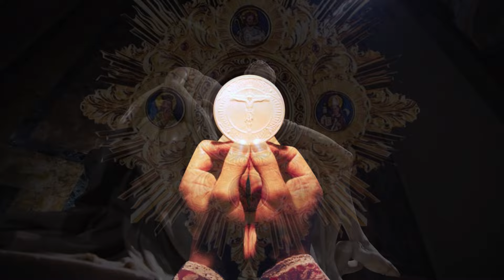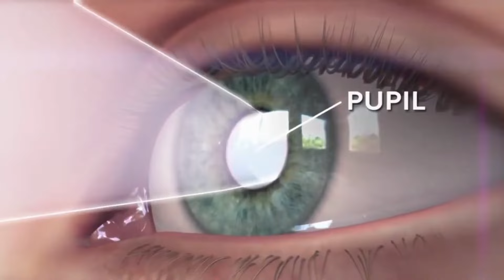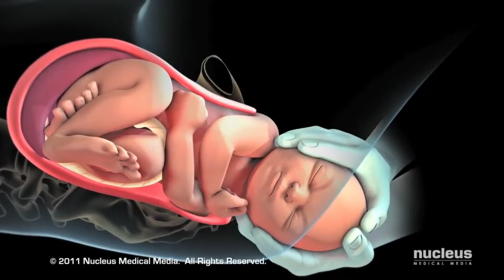El Símbolo de la Cruz con Ignacio Di Biaggio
Pareciera a veces que lo discursivo se queda corto, o que más bien nos atrapa sin dejarnos contemplar la realidad misma, la realidad es siempre en relación, una relación que conlleva una unión y una desunión, una semejanza y una desemejanza una unión que conlleva pacto y sacrificio de parte de Dios con sus criaturas y que por justicia en el amor se le exige a las criaturas también dicha entrega...
Este es un video de contemplación, de un llamado a contemplar la realidad, y lo que significa el sacrificio, el unir el cielo y la tierra, el que Dios mantenga con nosotros una unión vital.